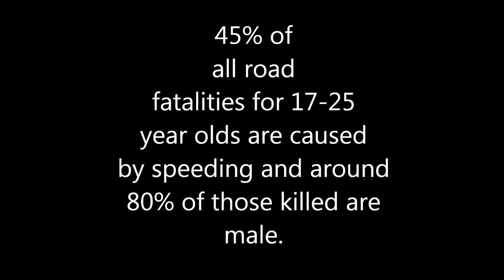PDHPE ASSIGNMENT - BRANDON JOYCE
a speeding ad to promote awareness to 17-20 year old drivers